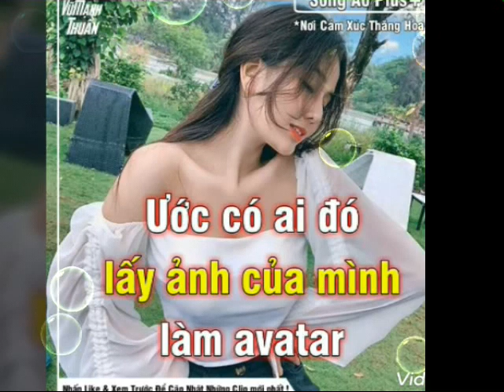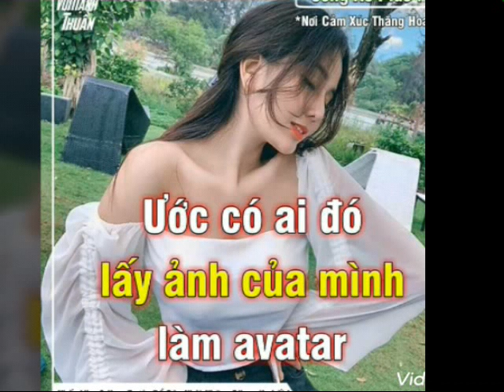Hang lang cu remix cực chuẩn